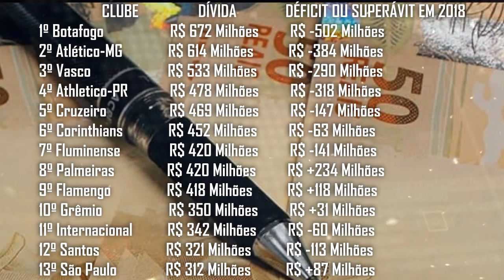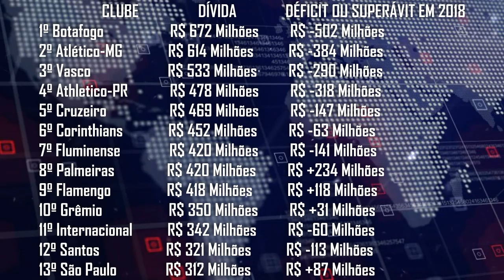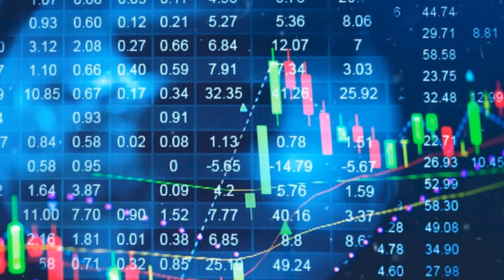COMO TORNAR OS CLUBES BRASILEIROS MELHORES QUE OS EUROPEUS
É claro que também existem outros fatores além dos citados no vídeo que também impedem um maior engrandecimento dos clubes brasileiros, como a CBF corrupta e centralizadora, estilo de jogo voltado a consolidar defesas, mas esquecendo um padrão de jogo ofensivo tradicional brasileiro, a falta de profissionalismo na gestão e tantas outras coisas, mas acredito que essas condições são laterais ou consequência de problemas muito maiores e que já foram citados no vídeo.
O que reforça ainda mais a minha tese de que a qualidade do nosso futebol é fraca porque a economia brasileira como um todo é fraca, é que os Estados Unidos (país infinitamente mais desenvolvido economicamente que nós, uma superpotência), detém 4 das 5  ligas esportivas nacionais mais valiosas do mundo, de esportes que só são populares por lá:
1º NFL (liga norte-americana de futebol americano)
2º MLB (liga norte-americana de beisebol)
3º Premier League (liga inglesa de futebol)
4º NBA (liga norte-americana de basquete)
5º NHL (liga norte-americana de hóquei), sim, pasmem, a liga norte-americana de HÓQUEI é mais valiosa que a La Liga, Bundesliga ou a Série A italiana.